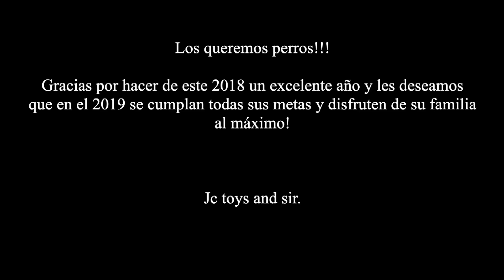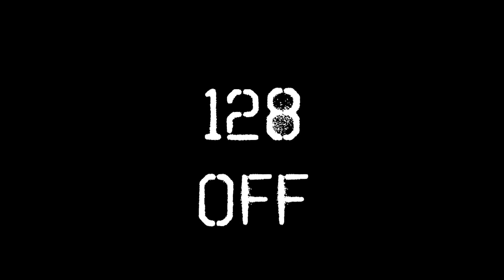Un día MUY bueno y muy malo!!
Hoy nos llego una sorpresa increíble! Pero también muy mala noticia...